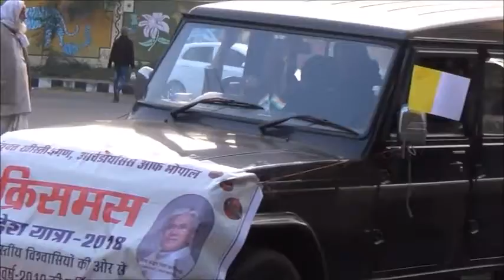CHRISTMAS RALLY 16 12 2018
Christmas Procession with Love and Peace held in Bhopal
Christmas Procession for 2018 began with a short Prayer, and few words of blessing by Archbishop Leo Cornelio. The rally began at 3.30 pm from T.T. Nagar Dussehra Ground and went through New Market, Mata Mandir, Nutan College, 10 no. Market and 11 No. and finally ended at E-6 Arera Colony, Asha Niketan Campus Saint Joseph School Ground at 5:30 pm. Large number of people from different religion, Caste and creed received the good news of Love, Peace, and Prosperity. Pastors Amos Shah and Nathaniel  said in their address that God, the father sent his only son to be with us so that we may become like him. He taught us that to pour new wine into new wine skins to bare the lasting fruits they added. The concluding programme of the Rally began with a short prayer by Pastor C.P. Singh and Fr. Maria Stephen Concluded the programme with the Thanks Giving. He thanked all the Pastors, Priests and faithful for their initiative and support to PR Office to organise the rally of peace and love. At the end of the procession Senior Pastor C.P. Singh gave final benediction and asked the people to become the source of impact in the society.
The following Churches especially  CNI Bethlehem, Zion Church, Christ Church,  Queen of the Universe Church, Kolar, St. John Mary Vianney Church, Nehru Nagar, Assumption Church, Arera Colony, Holy Family Church, Habbibganj,  St. Joseph Church, Idgah Hills, Vidya Sadan Brothers from Campion Church, Pioneer Church, ICYM Youth, St. Mont Fort School, Patel Nagar, United Engineering Company, JK Road, St. Jude Colonisers  and many more Churched Participated the Rally with tabloss of Jesus Birth , visiting of the three kings, annunciation  etc added more colour and meaning to the Rally.
Fr. Maria Stephen the PRO said in his address that we all the run all over with commitment and purpose. But we fail to put the goal on the ground. All our efforts on communication and belief should produce not only output but also the outcome through which we can bring the lasting impact in the society.